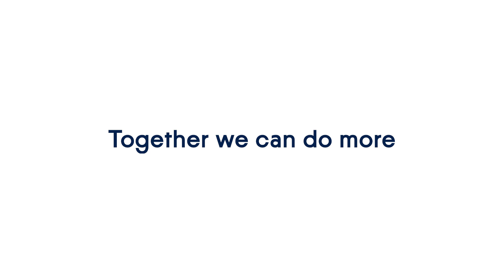Acronis Cyber Foundation Diary - About the Acronis Schools Initiative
The Acronis Cyber Foundation was established by Acronis in 2018 in honor of Acronis’ 15-year anniversary and the company’s founding principle that all evils are caused by insufficient knowledge. To create, spread, and protect knowledge, the Acronis Cyber Foundation initiated several educational projects around the world designed to stimulate education in order to gain and protect knowledge. Building and funding schools, research, and training programs in underserved communities around the world, and publishing educational books for little fans of technology and racing are some of them.

The Acronis Cyber Foundation operates under the legal entity Entrepreneurs for Knowledge gGmbH

++ About Acronis ++
Acronis leads the world in cyber protection - solving safety, accessibility, privacy, authenticity, and security (SAPAS) challenges with innovative backup, security, disaster recovery, and enterprise file sync and share solutions that run in hybrid cloud environments: on-premises, in the cloud, or at the edge. Enhanced by AI technologies and blockchain-based data authentication, Acronis protects all data, applications, and systems, in any environment, including physical, virtual, cloud, and mobile. With 500,000 business customers and a powerful worldwide community of Acronis API-enabled service providers, resellers, and ISV partners, Acronis is trusted by 100% of Fortune 1,000 companies and has over 5 million customers. With dual headquarters in Switzerland and Singapore, Acronis is a global organization with offices worldwide and customers and partners in over 150 countries.